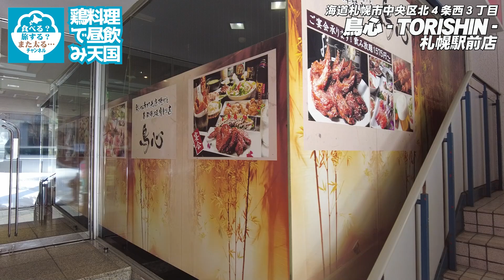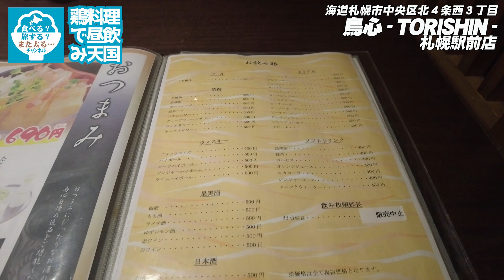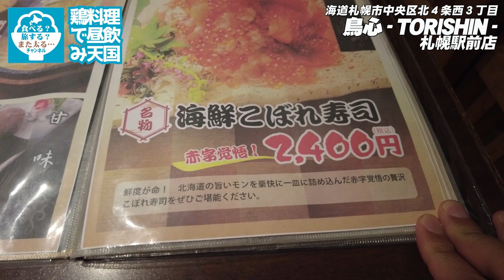【昼飲み】札幌駅前の焼き鳥と手羽先唐揚げ「鳥心」で美味い手羽先食べながら昼飲み！格安飲み放題だけど最高の贅沢だなー【札幌駅前】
今回は札幌駅前で昼飲み！
なんと今だけ昼飲み１２０分７５０円！！
って安すぎだろー！まぁ遠慮しないで飲みまくりました！

こちらのお店は鶏料理がメインらしく
名物手羽先が美味い！炙り焼きも美味い！！
そんな鶏肉料理をビールで流し込む幸せ！！！

５番出口直結だから吹雪いてても行きやすい（笑）
もちろん吹雪いてなくても行きやすい！！

みなさんも昼飲みしたくなったら札幌駅付近良いかも！
コロナで夜飲めない分是非昼間に！！